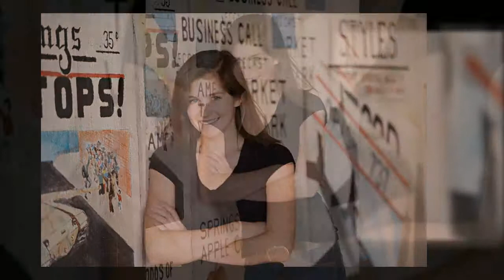Libby Class of 2012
Cheyenne Mountain High School Senior graduation pictures in colorado springs by Jonathan Betz Photography